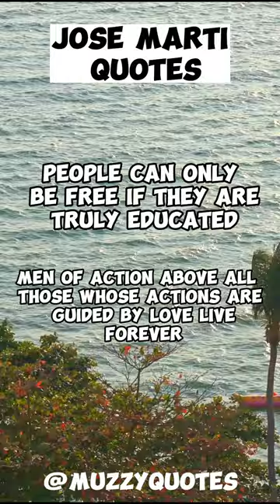Jose Marti Quotes.